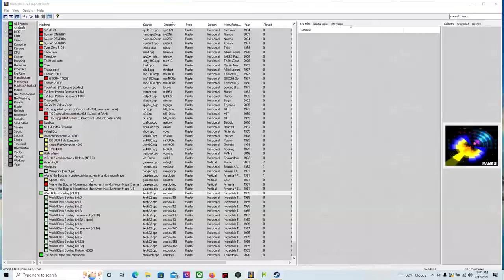world class bowling